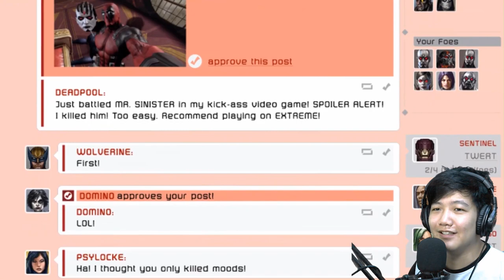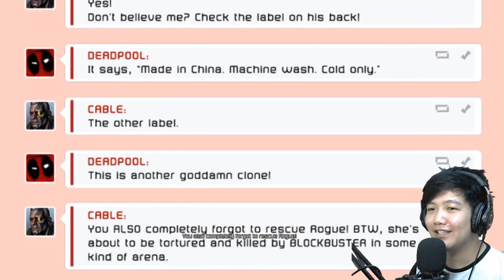JANGAN BRISIK WOI - Deadpool Game Indonesia - Part 9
Klik show more buat melihat banyak informasi lain yang kalian lewatkan

Warning: kadang mengandung obrolan yang tidak cocok untuk konsumsi anak-anak kurang didikan :v

PC Specs:
processor: AMD Ryzen 5 2600
VGA: NVIDIA RTX 2060 6GB
Memory: 16GB RAM

Happy Gaming :)